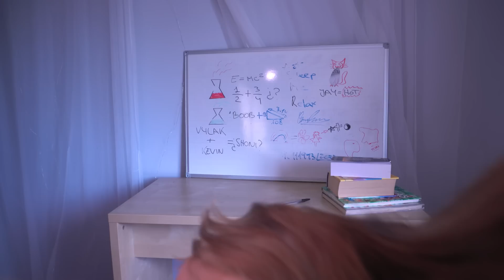ASMR CHICA DE TU CLASE JUEGA CON TU PELO Y TE CUENTA CHISMES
✨TIEMPOS✨
0:00 inicio
0:10 la chica de atrás te llama
1:00 te da la bienvenida
2:10 sacando foto a la pizarra
2:24 te toco y acaricio el pelo
3:40 Haz como que escribes algo
4:15 te cuento chismes/cotilleos
7:32 te doy chuches/golosinas - Mouth sounds
 9:14 mandado mensajes
9:58 pasame tu telefono
10:58 te doy otra chuche/golosina
11:35 te sigo contando chismes/cotilleos
12:15 sigo jugando con tu pelo
13:15 tomando notas
13:40 chupando el boli
14:45 te invito a mi casa
15:20 le pregunto a la profe
15:33 compañero roncando
16:07 despierto al compañero
17:00 enamorada de tu pelo
18:50 de qué rama eres
19:50 has hecho una amiga

asmr carol es asmr para dormir carol y asmr en español es de asmr españa y asmr argentina la ASMR CHICA DE TU CLASE JUEGA CON TU PELO Y TE CUENTA CHISMES es ASMR compañera de clase y ella hace asmr juego con tu pelo lo mismo que asmr chica del fondo de la clase o chica atrás de la clase lo mismo que girl at the back of the class plays with your hair, es un roleplay en español y roleplay español de asmr atencion personal o asmr atención personal